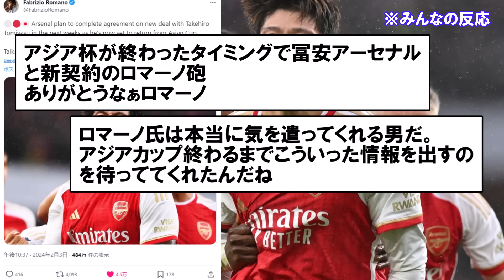【天と地】伊東純也疑惑報道の新潮、冨安の契約延長報道のロマーノ、ジャーナリストとしての格の違いが話題にｗｗｗｗｗｗ【アジアカップ】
※この動画は他動画の内容を再利用、繰り返し使用しているコンテンツは一切含んでいません。動画の内容は本動画アップロード時点の最新の情報を取り扱っており、他動画とは異なる内容となっています。